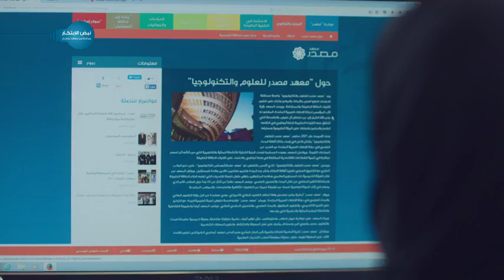Masdar Institute Graduate 2016 – Hamad Al Ansari - Abu Dhabi TV and Emarat Filler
'My name is Hamad Al-Ansari and I am a Master’s student in the Engineering Systems and Management program at Masdar Institute. The operation and maintenance phases of buildings consume around 80% of the energy used throughout the life of a building. My research investigated the energy use behavior of building occupants to better understand how human behaviors impact energy consumption, to add a human perspective to the literature on the challenges of achieving sustainability in commercial buildings.
Masdar Institute. Learning to change the world!'